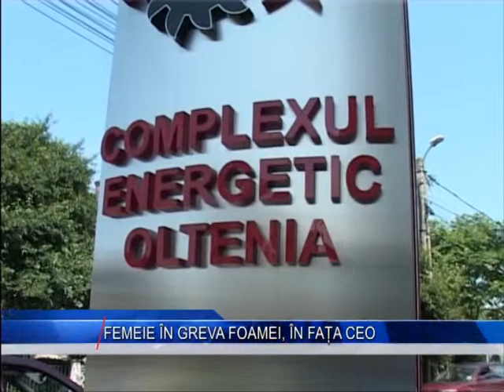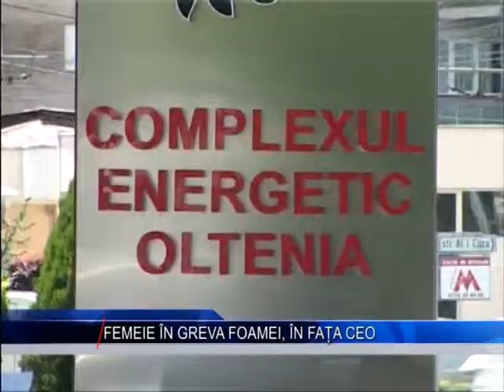FEMEIE IN GREVA FOAMEI IN FATA CEO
TV Tele 3 Gorj targu jiu "tele3" "targu jiu" "stiri" "stirile romania" "stiri locale" "stiri media" "local news" "local news video" "news" "TV Tele 3 Gorj"